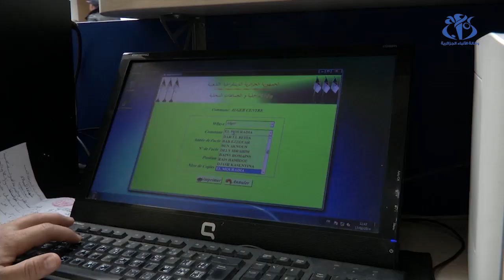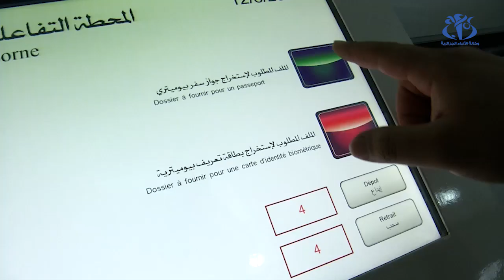مشروع قانون الجماعات الإقليمية ...من اجل مركزية أقل وصلاحيات أوسع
الجزائر (وأج) - سيعزز  مشروع قانون الجماعات الاقليمية الجديد  أداء المجالس المنتخبة ويمنحها صلاحيات أوسع في إتخاذ القرار وجلب الاستثمار، وينتظر أن ينزل مشروع القانون للبرلمان الجزائري في وقت لاحق من أجل المصادقة عليه